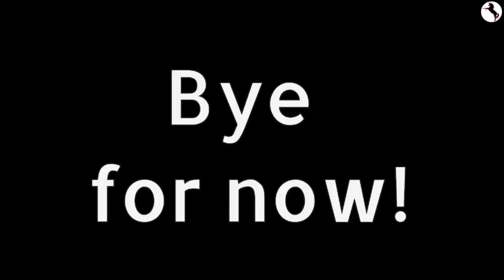🦆 Ducklings 🐤 Farm Animals for Kids, Toddlers, Babies | Learn to Read | Sight Words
Let's Learn to read all about Ducks and Ducklings 🦆🐤
In this video, we read the words – however, if you want to read to your kids in your own voice, follow the link be low for this video with no reading:

This is appropriate for Native Speaker kids, toddlers and babies ages 3 months to 7 years.
This is also a great learning tool for non-Native Speakers (adults and children) who are Beginners in English.
Join us for more Educational TV for kids, toddlers and babies.
Some of the early learning videos to come include colours, shapes, the world around us, animals, first words, and much more.